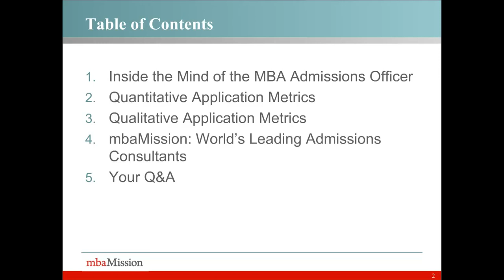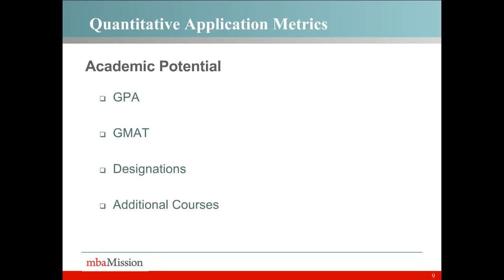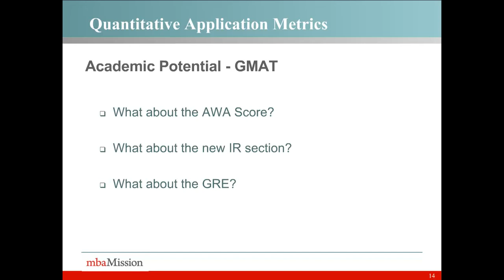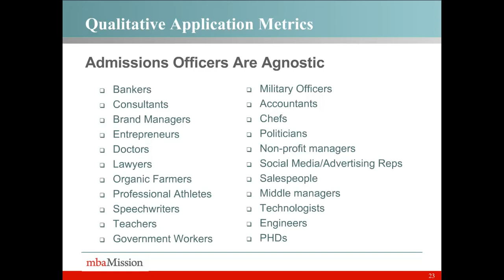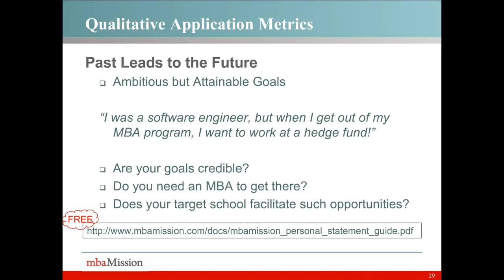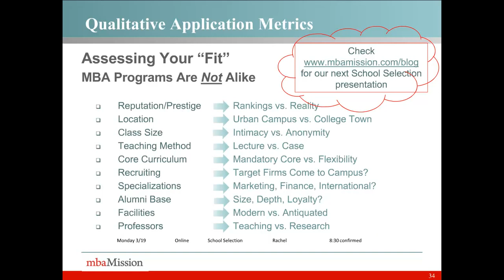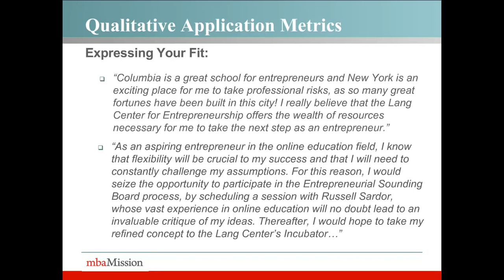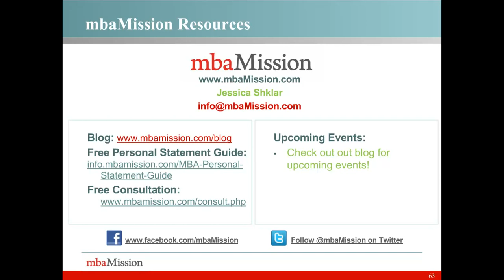Inside the Mind of an MBA Admission Officer | MBA Application Metrics & Your MBA Scorecard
How will admissions officers weigh your application? How do admissions officers deal with the situation of too many good candidates and not enough seats in the class? They assess each candidate based on an array of factors, from academic potential to leadership experience and potential, to interpersonal skills, to fit with the program.
In this session, learn how to asses your own quantitative and qualitative factors to try to understand how you will be viewed by the admissions committee at the school of your dreams...and what you can do to improve that assessment!